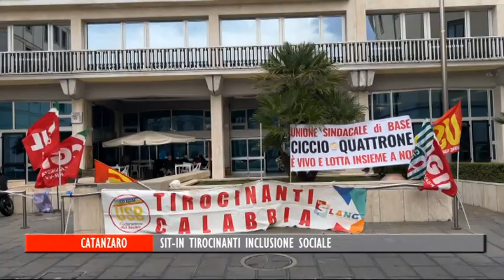sit in dei tirocinanti di inclusione sociale